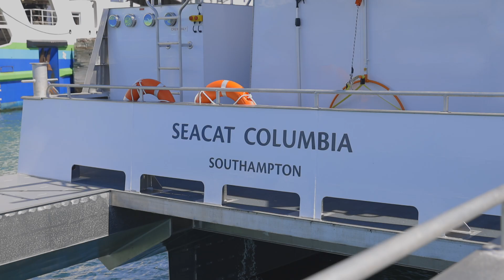The Naming of SEACAT COLUMBIA - Portsmouth Harbour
Diverse Marine came together with key partners at the BAR Technologies HQ in Portsmouth Harbour to name the first-in-class vessel, SEACAT COLUMBIA on 24th August 2022. The vessel, built for Seacat Services features revolutionary new foil and fin technology to provide a more efficient CTV for operations on offshore wind farms.